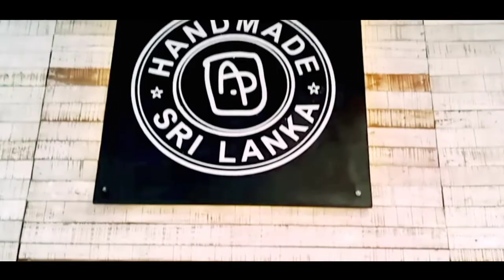The Pottery Shop | @one galleface#degaa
hi friends this is the number one pottery shop in colombo
so visith us on one galleface shopping mall colombo
at level 3